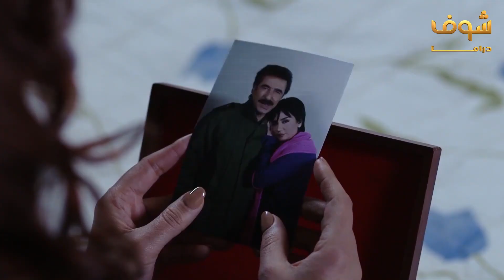مسلسل الغريب برومو الحلقة 20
الغريب برومو الحلقة 20 الغريب برومو الحلقة العشرون الغريب برومو 20 مسلسل الغريب برومو الحلقة 20 مسلسل الغريب برومو الحلقة العشرون مسلسل الغريب برومو 20 Alghareeb Episode 20 Promo Alghareeb 20 Promo